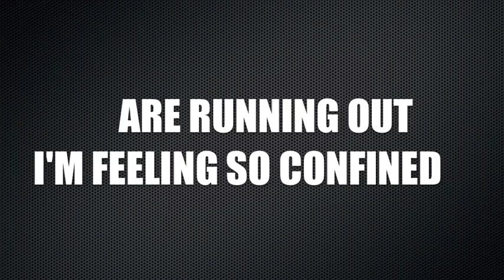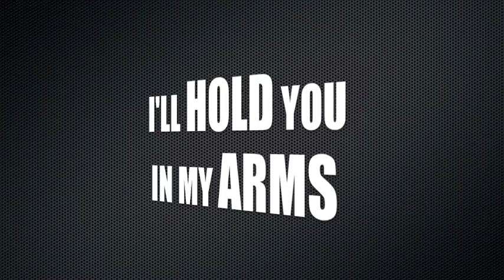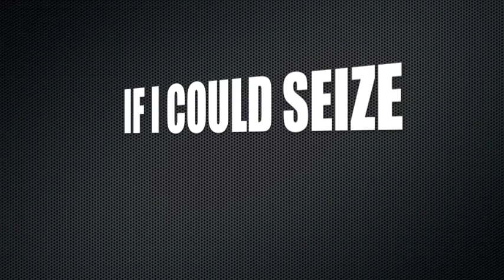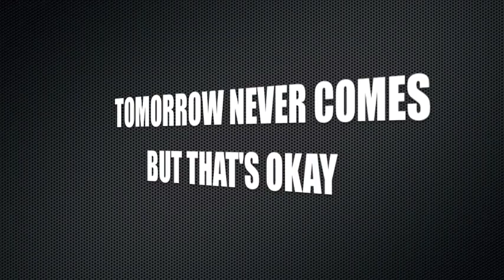Tomorrow Never Comes (Lyric Video) - Datascape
Performed by: Datascape
Written by: Andrew Lauzon, Jacob King, Richard Fairthorne
Published by: Night After Night Publishing II

From the album BREAKING POINT - Alternative Rock Songs (NVS105) released by the Nightingale Music Library.

As heard in the video game 'Maggot Baits'.